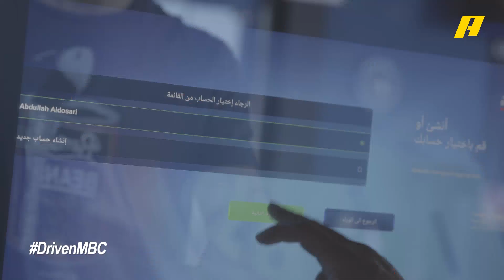عبد الله الدوسري يخوض تجربة سباق كهربائي فريدة من نوعها